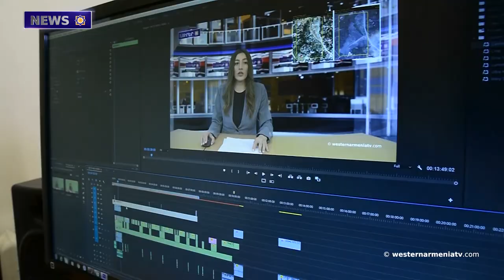Spikes in memory by Raymond Berberian. 27-11-2021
1. An earthquake occurred in Van of Western Armenia.
2. Spikes in memory by Raymond Berberian.
3. Mount Nemrut of Western Armenia hosts the last tourists of the season.
4. The story of a photographer who shot episodes of the Artsakh War.
5. Armenian font art is included in the UNESCO List of Intangible Cultural Heritage of Humanity.
6. Let's  support the State Television Company of Western Armenia.

BANQUE DU BÉNÉFICIAIRE : 18206
SWIFT : AGRIFRPP882
IBAN : FR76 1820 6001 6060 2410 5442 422
BÉNÉFICIAIRE : Assemblée des Arméniens (AAAO)
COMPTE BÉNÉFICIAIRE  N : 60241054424